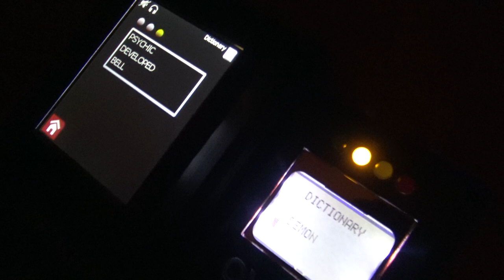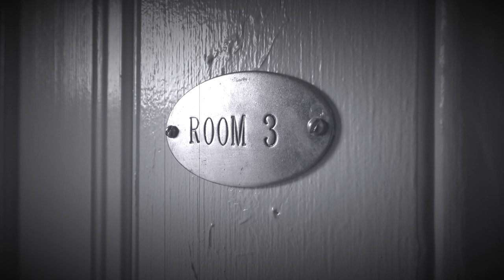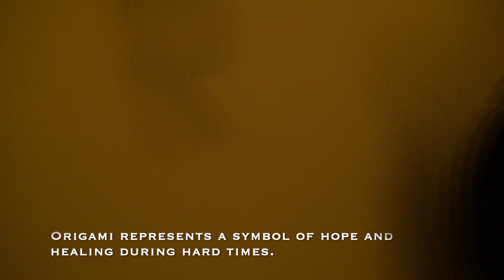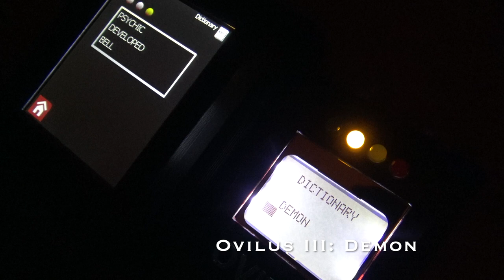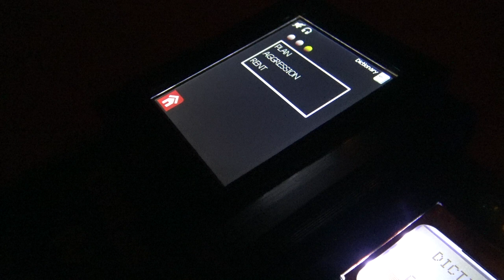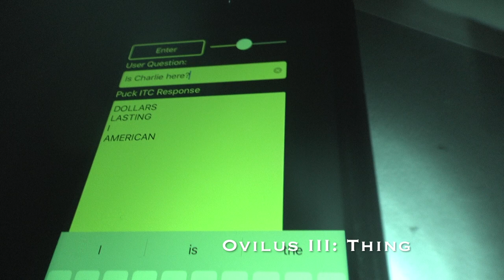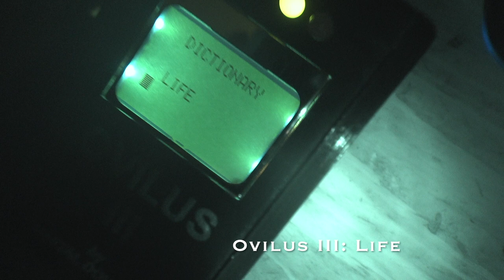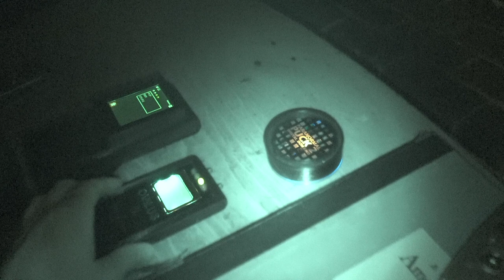S04 EP06 HAUNTED TOKELAND HOTEL, TOKELAND WASHINGTON! SUPERNATURAL INVESTIGATION UNIT W/ SINISTER CC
Like Coffee and Ghosts?

Facebook- S.I.U. The Supernatural Investigation Unit

Digital Recorder Olympus WS-822 GMT
Sandisk SD Card
K-II Meter

Recommended Books
The Demonologist
The Ghost Hunter's Survival Guide
Dark World

In 1858, George and Charlotte Brown settled among the Shoalwater Indians led by Chief Toke.
The Brown’s Homesteaded 1400 acres raised crops and livestock and traded with The Native Americans.
Elizabeth, George and Charlotte’s daughter, and her husband William Kindred, built The structure (Tokeland Hotel) for a home and a safe place for travelers.
The building suffered damage in 1932, when a storm hit. Fortunately, the hotel recovered.
Today, The Tokeland Hotel is revitalizing the Kindred’s tradition of hospitality and great service.
Rooms 3 & 7 said to be the most haunted. Room 7 is the most active, but no one knows why. There’s no history to anything bad happening in there.
People on the second floor hear sliding on the third floor of what sounds like coat hangers.
The Third floor is never in use and used for storage.
There’s said to be a ghost cat.
There was a cemetery that use to be on the hotel grounds.
The ghost of Charley haunts The Tokeland Hotel.
Charley was one of many Chinese Immigrants being smuggled into the U.S. to work on the railroads.
 The Fireplace had a secret space behind it and immigrants were hidden there often.“He was an indentured servant, then he escaped his indentured servitude and found himself working at the hotel, staying and working here.
 And when the folks who were owed his service went looking for him, [people at the hotel] hid Charlie,” in a small room behind the fireplace, but when Charley was hiding there, “a fire was lit and he died behind the fireplace of the hotel of carbon monoxide poisoning [while] hiding from the people looking for him.

0:00 Intro
2:22 The Tokeland Hotel
4:36 Dowsing Rod Session Part I
7:54 Room 3 / Dowsing Rod Session Part II
6:33 Direct Voice Phenomenon
6:47 Dowsing Rod Session Continued
10:28 EVP Session Anomaly Capture
14:55 Anomaly Capture
15:09 EVP Review
15:48 Room 7 / EVP Session
17:44 EVP Review II
18:55 Charlie's Fireplace Ovilus / Puck II Session
27:10 Paranormal Eats / End Investigation